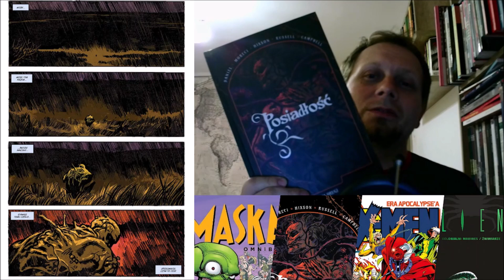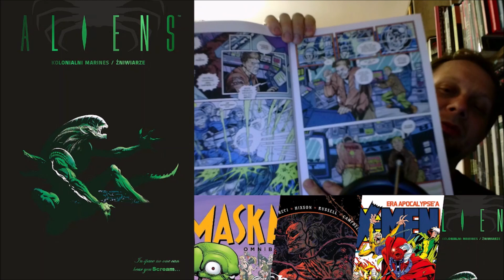Komiksologos - 18.06.2022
W tym odcinku opowiadamy o komiksach: Maska Omnibus tom 2 (Non Stop Comics), Posiadłość tom 2 (Wydawnictwo Lost in Time), X-men: Era Apocalypse'a tom 4 - Zmierzch (Mucha Comics) oraz Aliens - 5th Scream Anniversary Edition vol.4 Kolonialni Marines/Żniwiarze (Scream Comics).